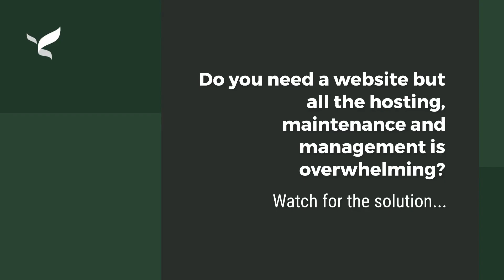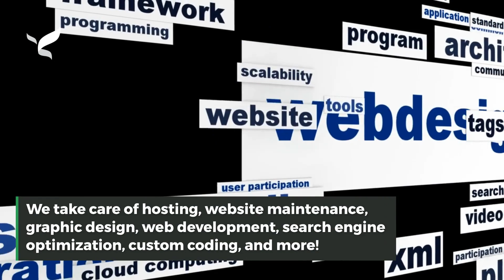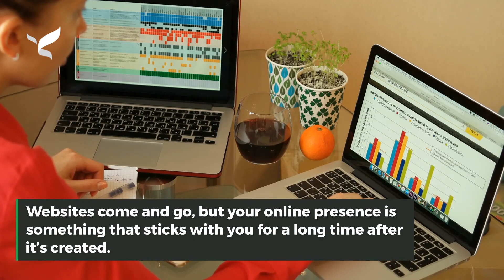Hosting / Website / Content Management System Services - Alignment Online Marketing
Building a successful website takes time, money, and expertise. You need to know how to code or hire someone who does. And then you have to worry about hosting it, getting your site found on Google, and creating quality content... the list goes on and on!

So is it really worth all the hassle? The answer is yes – but only if you do it right.

Alignment Online Marketing has been developing websites since 2008 and we know what it takes to build a site that will be successful online. We also offer hosting services for all of our clients’ sites as well as content management so that you can focus on your business instead of worrying about marketing efforts!

Sharing is caring! We appreciate when you share our stuff... :) Thank you!